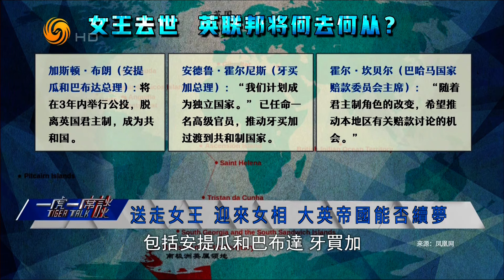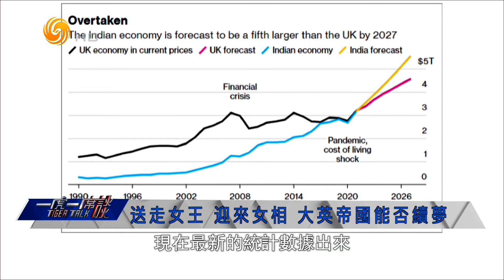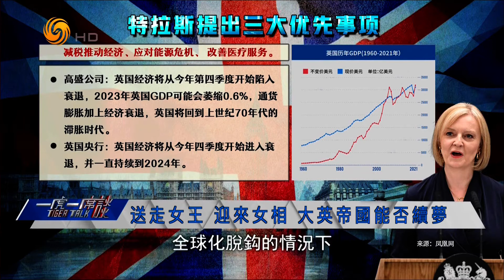送走女王 迎来女相 大英帝国能否续梦（一虎一席谈HD220924）